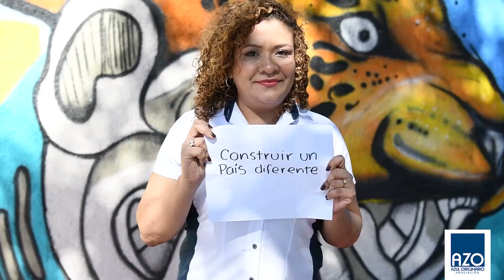Azul Originario: Pronunciamiento Juventudes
Que el fanatismo político no anule nuestra empatía, que no sea una excusa para cometer actos de odio y violencia que atenten contra la vida y la integridad humana. Ninguna persona debe ser sacrificada, ni violentada, por tener una afinidad, gustos o creencias distintas a la tuya. Evitemos normalizar, ejercer o aprobar la violencia en cualquier contexto.

Por un país sin violencia y una campaña con propuestas y no con ataques.